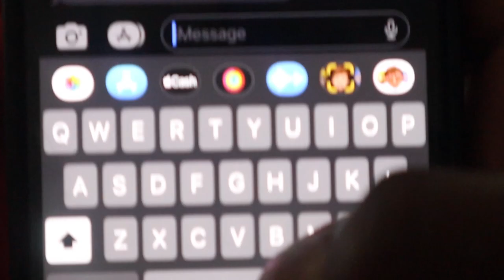SNEAKING INTO LAKEPOINT!!! (Vlog #1)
Cheer clinic vlog COMING SOON!